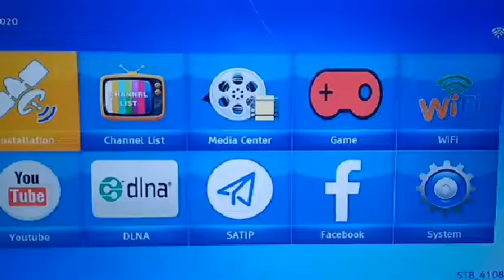Melbon Setup Box with Pendrive Connection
Click !n Projects   Presents  :
In this video Shows
How to connect Pendrive with Melbon Setup box.

Visat Antenna  Installation  Part 1
unboxing Of Reflector  And Assembly Of Antenna ..

GSM BASED DIGITAL NOTICE BOARD PROJECT